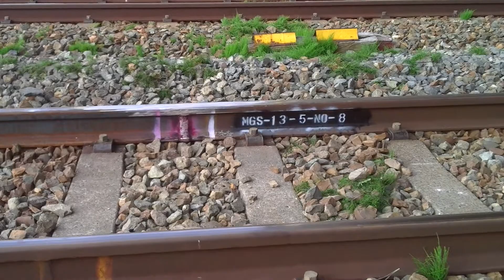しなの鉄道 夜間作業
施工場所　上田駅～西上田駅
作業内容　線路のレール交換　作業
前日の夕方に説明を聞きました。
お仕事ご苦労さまです。